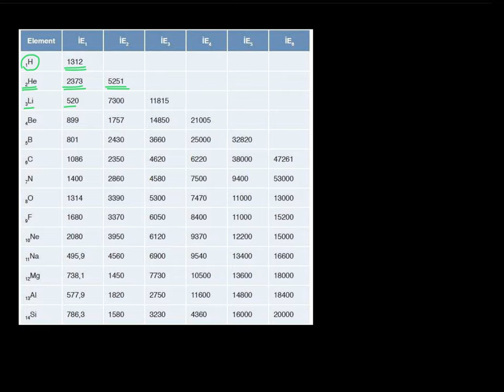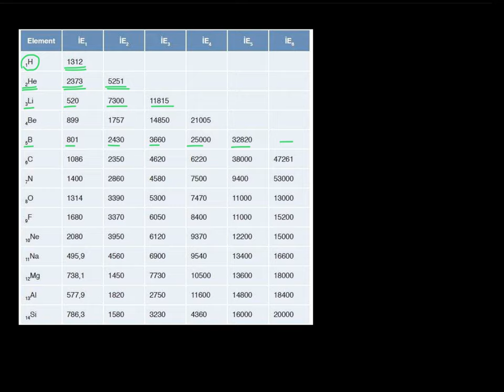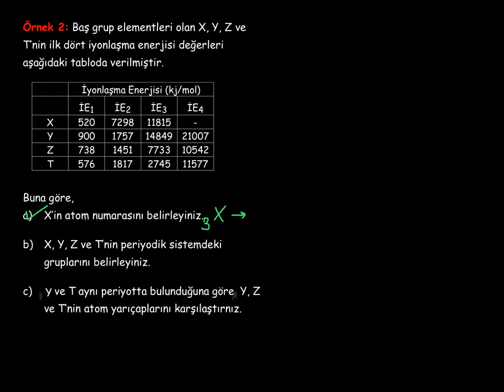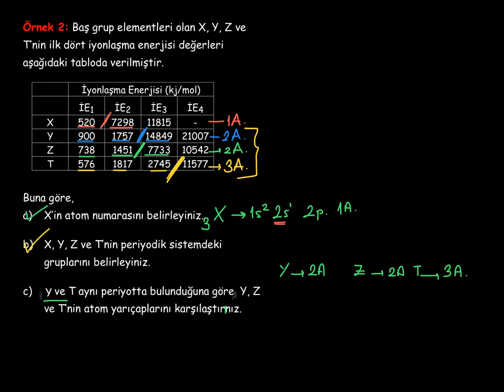28. Modern Atom Teorisi_4. BÖLÜM: Periyodik Özellikler_5_İyonlaşma Enerjisi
Periyodik sistemde iyonlaşma enerjisinin değişim eğilimi, iyonlaşma enerjisi değerleri ile baş grup elementlerinin periyodik sistemdeki gruplarının belirlenmesi